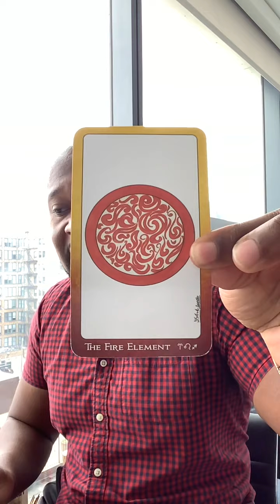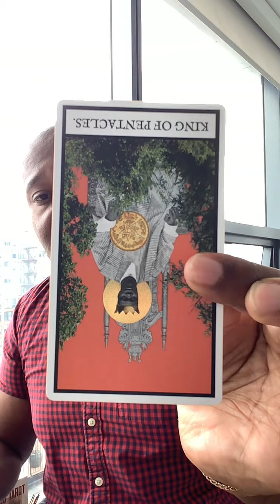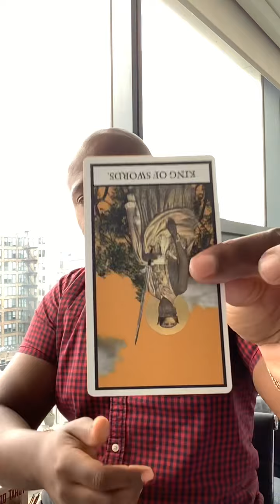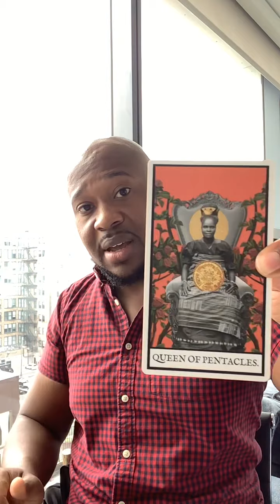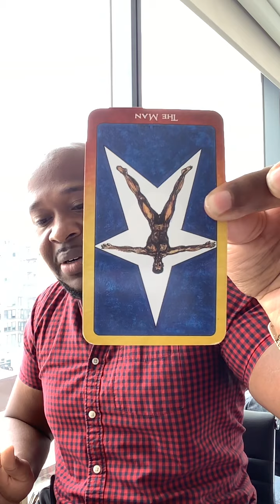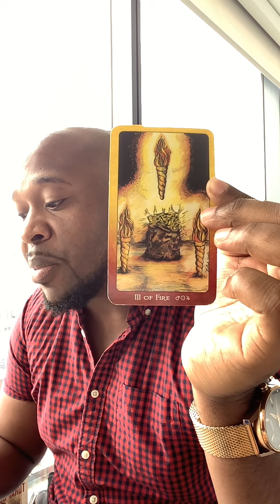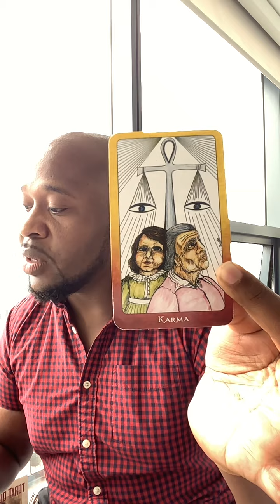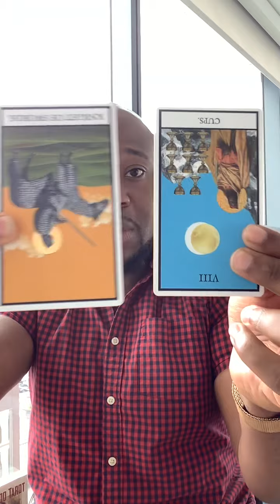Sagittarius Plcmnts: How Can They Love You And Yet Be So Confused-Settling Disputes-Money Magnet🧲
Ep. 24 Lunar Messages
Success Is Close, You Have To Trust. Don't Ignore The Obvious.

Ep. 25 Ancestor Messages
Your Pychic Ability Is About To Be Enhanced. Honor the Divinities. Take Time To Rest.

Ep. 26 Star Seed Reading
DNA Upgrade. A Bridge To Higher Dimensional Energy and Beings. The Heart Is The Key.

Ep. 27 Orisha Reading
The Trap They Set Wont Work. Your Will Is Too Strong. You Gain The Wealth You Deserve.

Ep. 28 The Heart Chakra
What Is The Heart Chakra And Why Its Critical For Your Evolution.

60 min reading (FaceTime, Duo, Whats App): $80.00

60 min reading + pendulum dowsing yes/no questions: $150.00